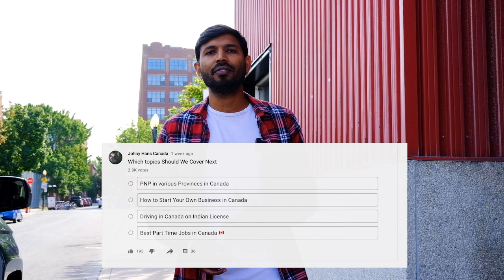Best Part Time Jobs in Canada | Zabardast Earning | ये काम तो कोई भी कर सकता है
Apply : If you are prepared and have done your IELTS - Start your College or University Application through Check Check Services.

- Receive on Time Support
-Receive one on one Personalized Admission Counselor
- Full Guidance on Admission and Travel Preparation to Canada
-After Arrival Support

To Study, Work, Invest in Canada or PR Application to Canada
Book One-On-One Consulting with Johny Hans and Team (RCIC) :

Best Part Time Jobs in Canada | Zabardast Earning | ये काम तो कोई भी कर सकता है . In this video we have discussed various aspects of part time jobs for new immigrants and International students in Canada . It's all about making an effort to find and start working

Canada Student Visa Results 2021 india to canada via mexico canada travel update
High Income Jobs in Canada